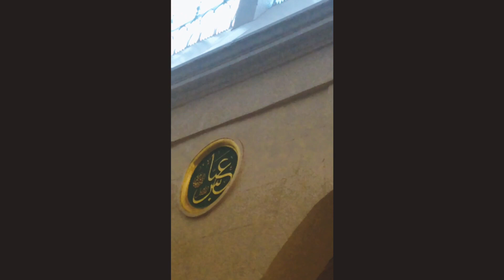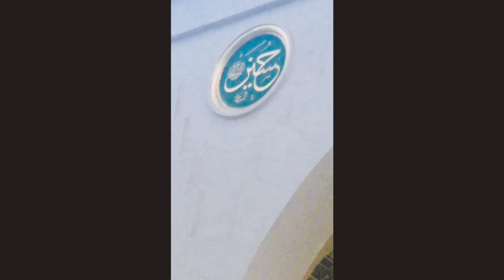mashaallah har gali har jagah bahut khoobsurat hai